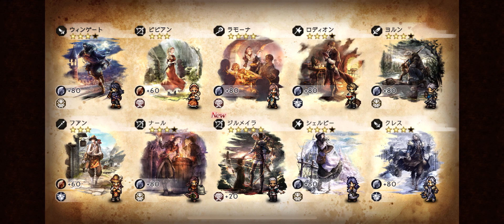iOS OCTOPATH 大陸の覇者 ep 1147 聖火の導き ジルメイラ